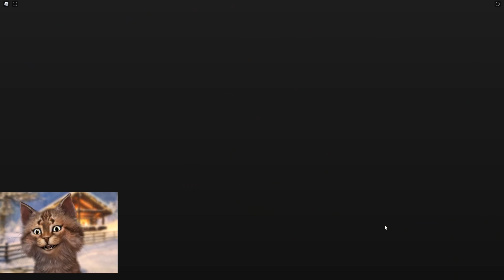ESCAPE RONALD'S DINER OF TERROR IN ROBLOX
We are trapped in the creepy Ronald's Diner and we must escape this crazy place before he catches us

Gravycatman